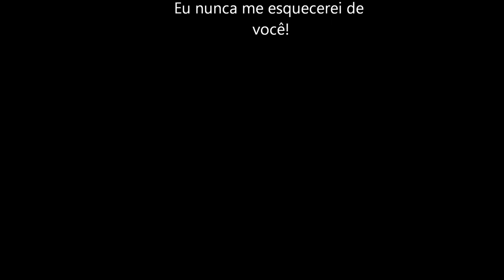Liana Maria Rachadel - Descanse em paz !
Fica a saudade e os momentos bons !